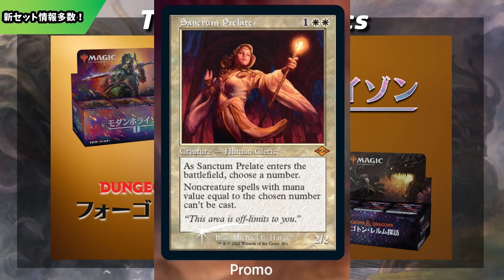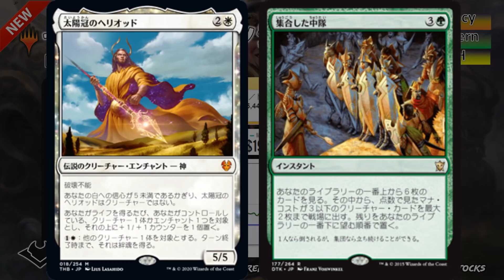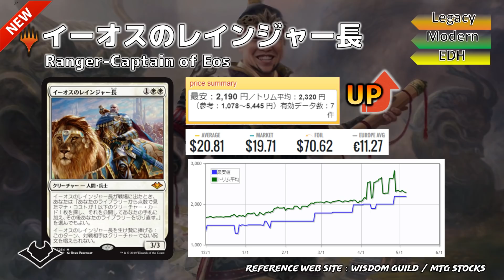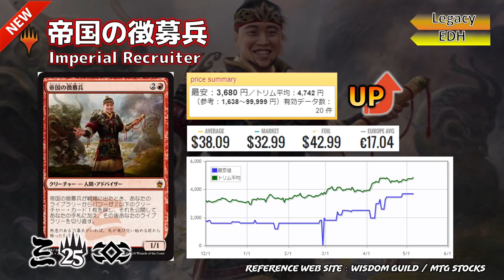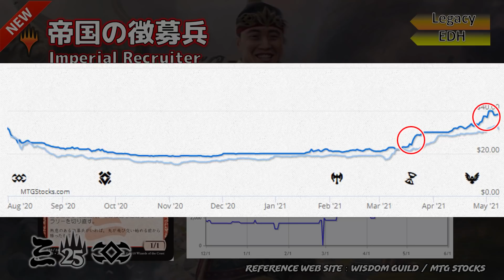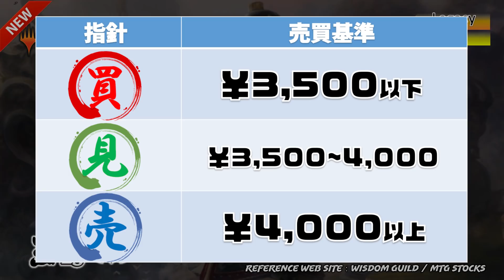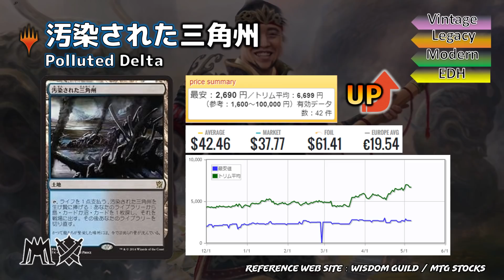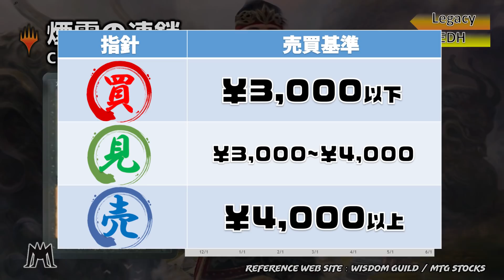【MTG投資部】今は耐え時！再録の見極めが重要です！モダンホライゾン＆フォーゴトン・レルムスポイラー公開開始！【５月1週】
↓僕が運営しているもう一つのチャンネルはこちら↓
▼LOTUS CHANNEL(EDH対戦動画)

リラちゃんねる＠MTG投資部

▼参考サイト
WisdomGuild